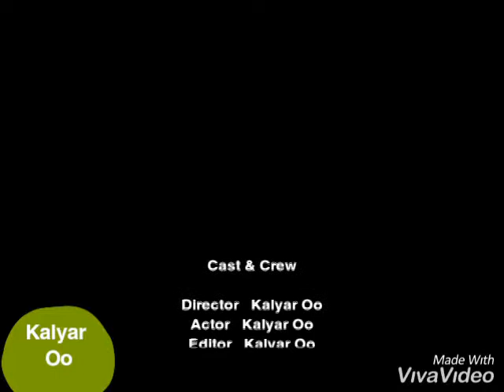သံ ယော ဇဉ် ဆို သည် ကား...(ရေး ..ဗိုလ် က လေး တင့် အောင် / ဆို ..ကို မင်း နောင် )